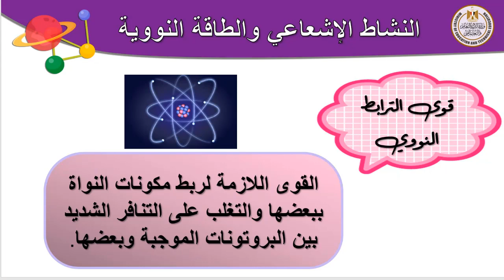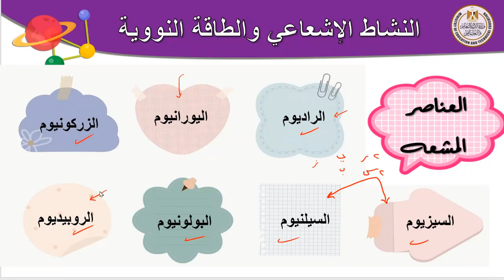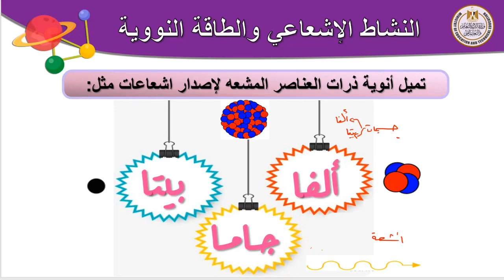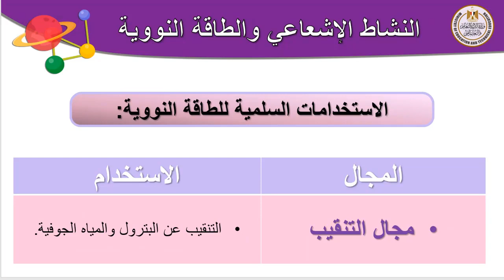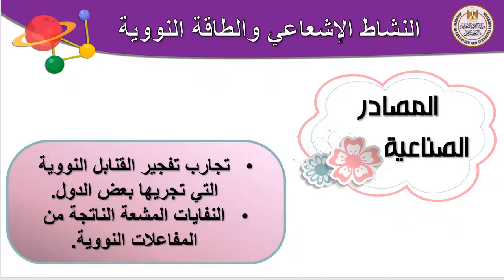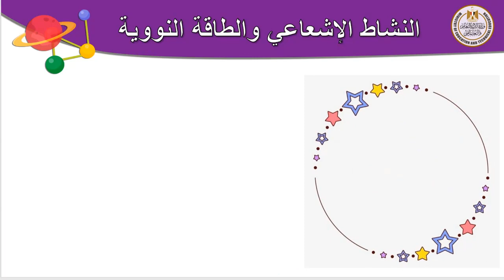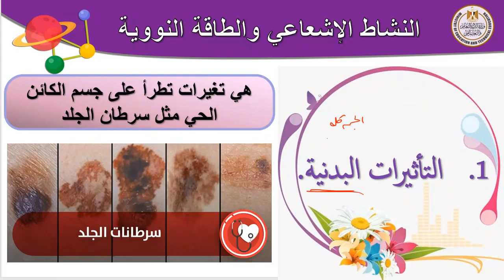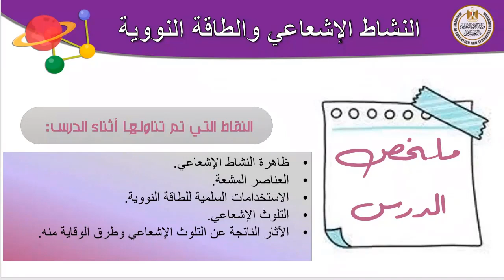علوم 3 اعدادى النشاط الإشعاعى والطاقة النووية